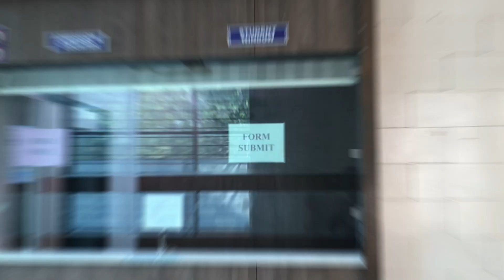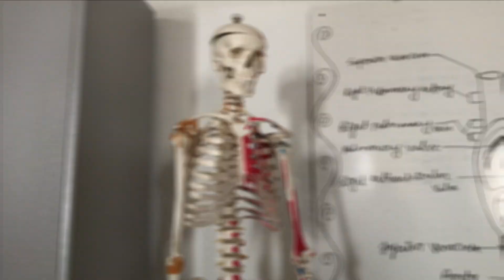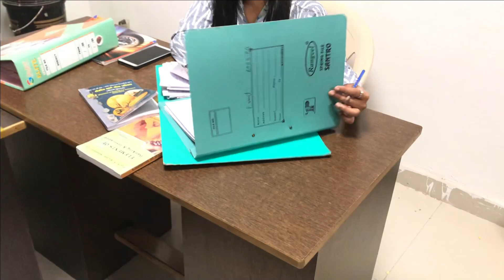Vidhyadeep University documentry created by Sanket Hirpara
Here is vidhyadeep university  Documentry film

Shoot and edit by Sanket Hirpara